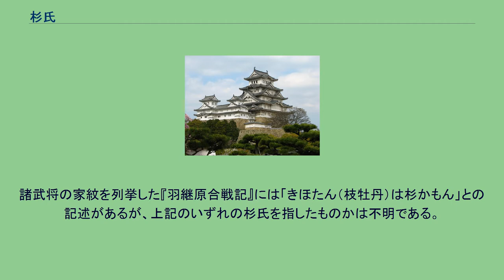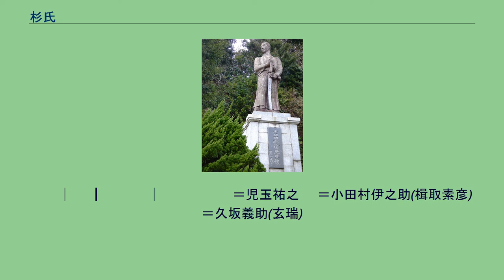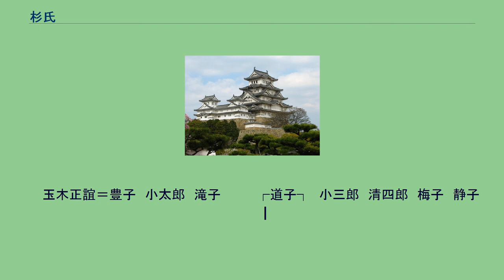杉氏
下田の吉田松陰像 杉氏（すぎうじ）は日本の氏族であり、椙氏、杦氏とも書かれる。
主な流派には以下のものがある。
豊前杉氏は豊前国の武士。
周防大内氏の譜代家臣。
豊前（現・福岡県北九州地区から大分県中津市域）における守護代職の世襲で知られるが、他に和泉・長門・筑前（それぞれ大阪府南西部・山口県西部・福岡県福岡地方）守護代に登用した例もある。
戦国時代の本拠は豊前ながら大内氏本拠の山口県域にも一族は多く、幕末の吉田松陰の実家などが知られる。
応永18年（1411年）の書状では本姓平氏だが、 系図には大内氏と接続されているものがあり、細かな事情は不明である。
和泉杉氏は薩摩御家人で、足利尊氏に従い肝付兼重に抵抗した杉道悟（和泉杉三郎入道）・保右（杉弥三郎）父子などが記録に残る。
和泉荘（現・鹿児島県出水市）下司の支族で、杉は荘園内の地名に由来する。
犬鳴の杉氏は筑前国鞍手郡（現・福岡県宮若市・直方市など）の国人で、室町時代には豊前杉氏の支配下にあった。
長保二年（1001年）、犬鳴川流域の豪族香井田並緒による築城に始まり、8代目の香井田重緒が治承・寿永の乱（源平合戦）での戦功により、源頼朝が平家与党の山鹿秀遠（菊池氏一族粥田経遠の子で香井田氏と同族ともされる）から没収した粥田荘の300町を与えられたが、この際に新たな苗字として杉を授与され杉重緒を称したという。
清和源氏足利氏族の杉氏は水野義純流である。
清和源氏世良田氏族には出自不詳の杉氏がある。
宇多源氏佐々木氏族にも出自不詳の杉氏がある。
宮氏庶流有地氏は藤原氏後裔杉兼之流を称する。
諸武将の家紋を列挙した『羽継原合戦記』には「きほたん（枝牡丹）は杉かもん」との記述があるが、上記のいずれの杉氏を指したものかは不明である。
なお、以下の記事は豊前杉氏についての記述である。
一般に初代とされる杉貞弘は観応の擾乱当時に足利直冬の武将として記録される人物で、観応3年（正平7年、1352年）には同じく直冬配下の内藤藤時とともに対立勢力の大内弘世と度々交戦している。
大内弘世は正平一統後に一時直冬に属したが最終的には離反、この頃に直冬の消息も途絶えた。
正平一統以後の杉氏については史料が少ないが、擾乱発生から半世紀後に弘世の子・義弘が起こした応永の乱の頃には完全に義弘の勢力に組み込まれており、『応永記』には大内配下の武将として杉豊後入道（杉豊後守）、杉備中守、杉九郎などの名が見える。
大内氏の晩期となる義興・義隆の時代には杉八家と呼ばれる8つの家系があったとされるが、その系図は明確ではない。
この頃には筑前守護代家・豊前守護代家を中心に九州方面の攻略を務め、大友氏・少弐氏と博多や大宰府の支配権を争った。
天文20年（1551年）に発生した陶晴賢の謀反劇では各家で対応が分かれるなど大きく混乱、大内氏の滅亡を生き延びた家も帰属先は対立しあう毛利方・大友方に分かれた。
尊皇攘夷思想家の吉田松陰(杉矩方)や松下村塾創立者の玉木文之進(玉木正韞)を輩出した幕末の毛利藩下士・杉氏はこの傍流とされる。
近現代においては実業家の杉道助が松陰の兄・杉梅太郎（民治）を祖父に、保守思想家の小田村四郎が松陰の妹・杉寿子を曾祖母に持つ。
　　　　　━：実子　　─：養子　　＝：婚姻
　　　　　（参考：田中俊資『吉田松陰』）
　　　　杉文左衛門政常
　　　　　七郎兵衛政之　　　　　　　　　　　　　　　　　　　　　吉田友之允重矩　┃
　　　　　文左衛門徳卿　　　又五郎矩定　　　　　　　　　　　　│　　十郎左衛門矩行
　　　　　七兵衛常徳　　　　他三郎矩建　　　　　　乃木希次　　│　　半平
　たき子＝百合之助常道　　　大助賢良　(玉木)文之進　希典　┃　│　　二十郎矩之
　　　　　┃　　　　　　　　│　　　　　彦助　正誼＝杉豊子　　│　　市佐矩直